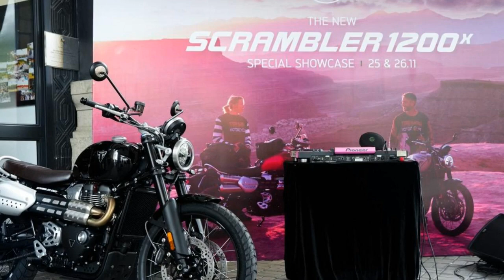Tin nhanh 24/7 - Chi tiết Triumph Scrambler 1200 X 2024 tại đại lý VN với mức giá dễ dàng tiếp cận.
Scrambler 1200 X 2024 vừa chính thức được Triumph Việt Nam ra mắt với chiều cao yên thấp hơn đáng kể, cùng mức giá dễ tiếp cận đã sẵn sàng cùng các biker Việt chinh phục các cung đường bất tận trên dải đất hình chữ S.